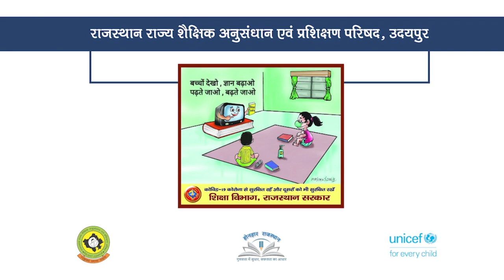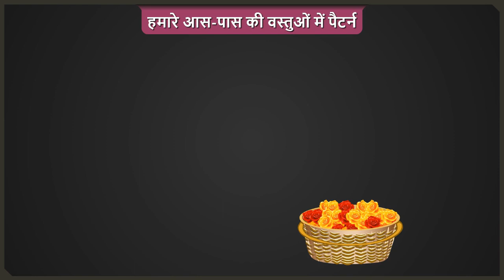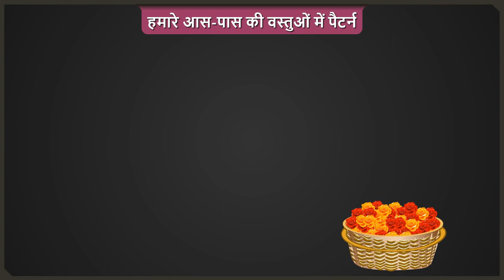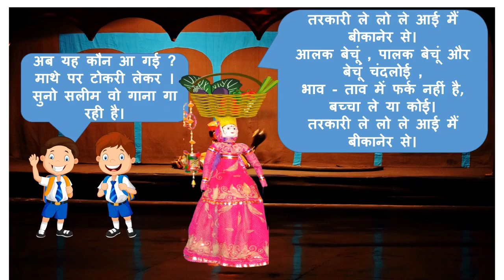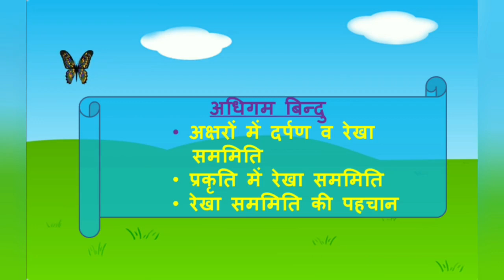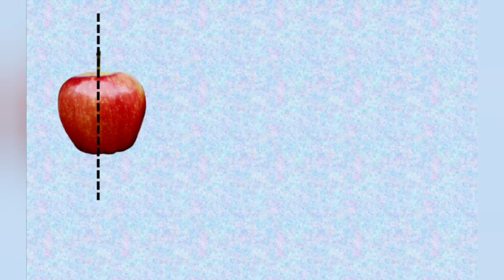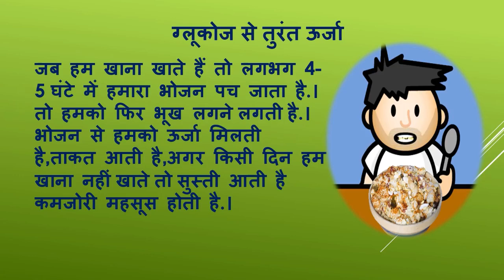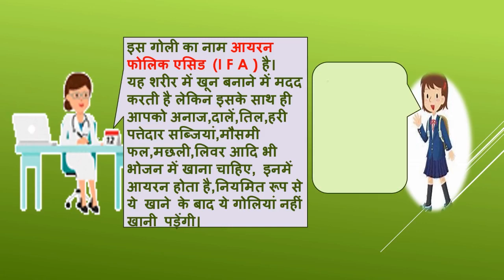Class 1 to 5 Episode 50 Done